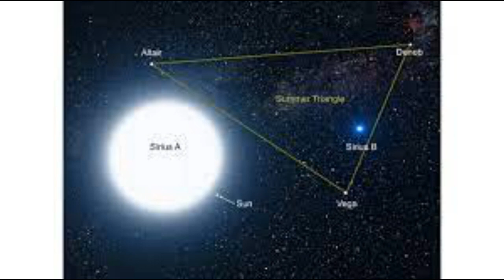What in the World is a Dogman? - Part 25 - STRANGE COINCIDENCES AND FACTS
With respect to bow hunter disappearances, a heavy fog seems to appear just before, probably indicating an electromagnetic gateway is opened...